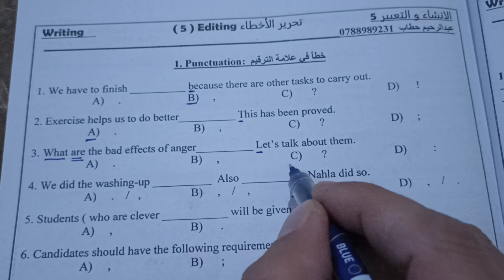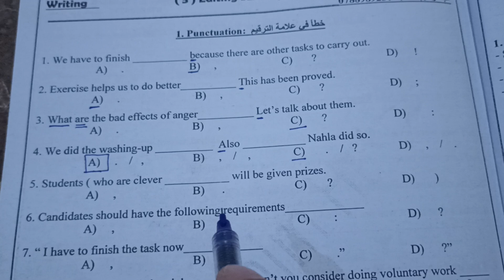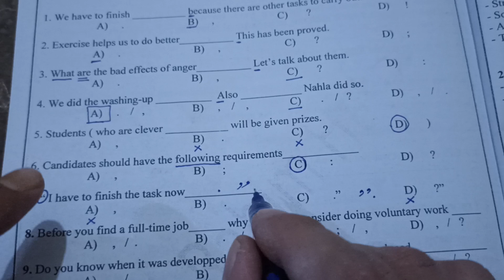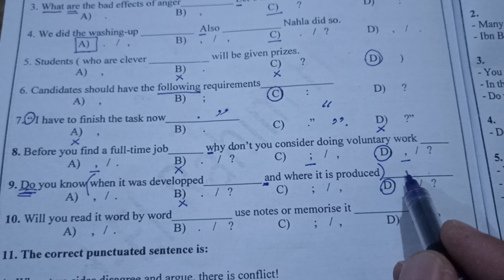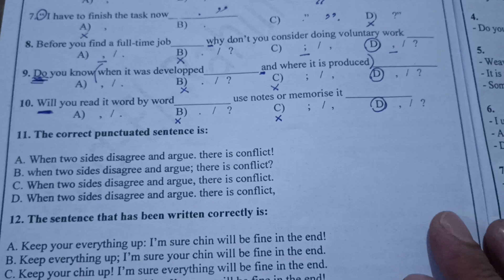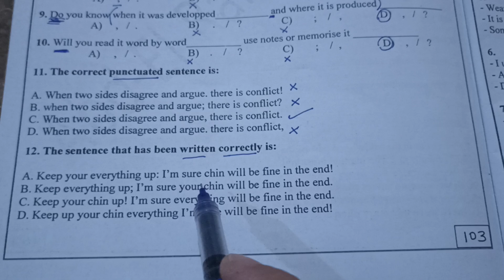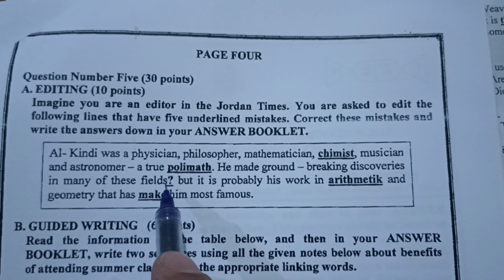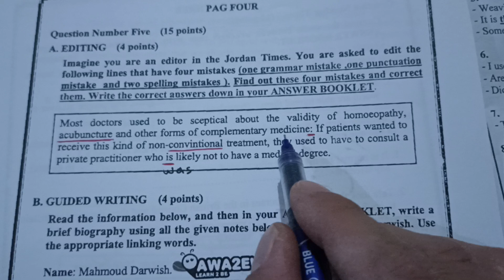مهم جدا: مكثف الحطاب تصحيح الأخطاء / علامات الترقيم punctuation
تصحيح أخطاء
punctuation marks
editing
writing
using commas
using full stop
using semicolon
using question mark
using brackets hyphens exclamation
quotation
colon
Tawjihi Jordan
التوجيهي الأردني
أسئلة وزارة